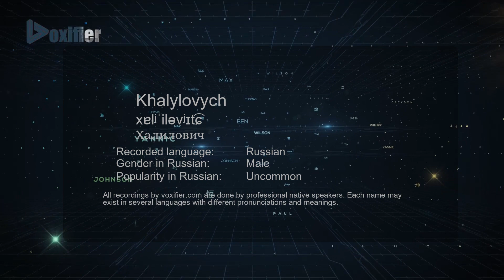How to Pronounce Khalylovych (Халилович) in Russian - Voxifier.com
This is the Russian pronunciation, gender, and phonetics recording of the name Khalylovych (Халилович). The same name may exist in other languages with different pronunciations. Check the meaning of name along with other possible pronunciations or similar names for free Voxifier uses the help of expert linguists to simplify pronunciations by replacing some special sounds with sounds more commonly available across all languages.